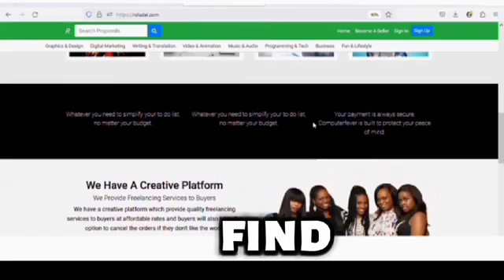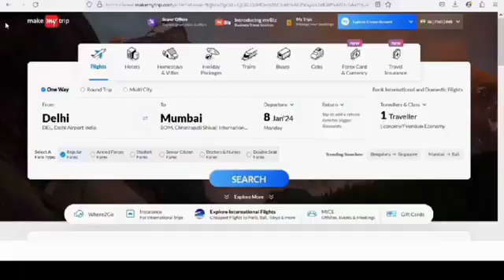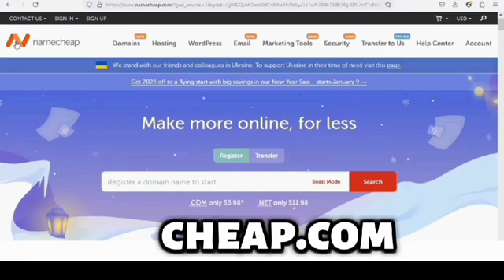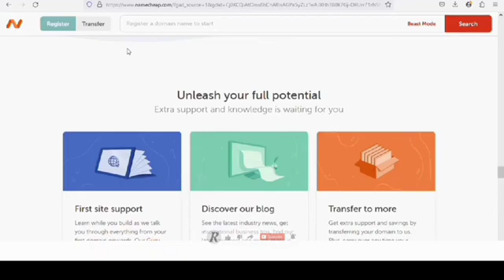3 Websites That Accept Debit Or Credit Card Without OTP Verification 2025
Looking for websites that accept debit or credit card payments in 2025? Check out this list of three reliable platforms where you can use your card for online transactions.

Discover three websites that accept debit or credit cards in 2025. Find out how to conveniently make online purchases with your preferred payment method.

Looking for websites that accept debit or credit cards in 2025? Check out our list of three reliable options for your online shopping needs.

Keywords & Tags
websites that accept debit or credit card without otp 2025.
websites that accept debit or credit card without otp verification
the difference between a credit card and a debit card
debit or credit card number
how to get debit or credit card is it better to use credit or debit card
virtual debit or credit card
debit card virtual free
what is the credit card and debit card is debit card safe to use online
pay with debit or credit card is it safe to pay with debit card online
credit card and debit card information
why credit cards are better than debit cards

3websitesthatacceptdebitorcreditcardwithoutotpverification2025.
3websitesthatacceptdebitorcreditcardwithouutotp.